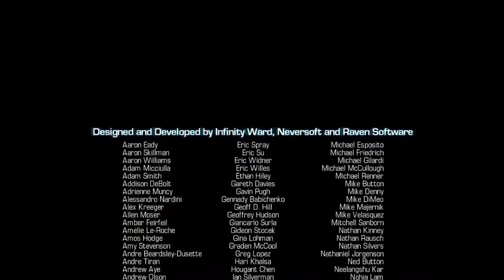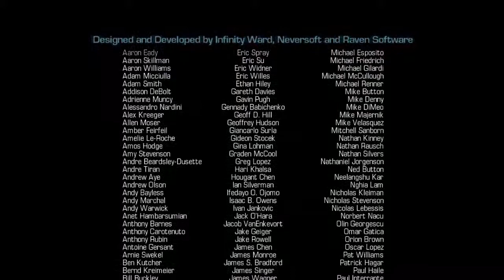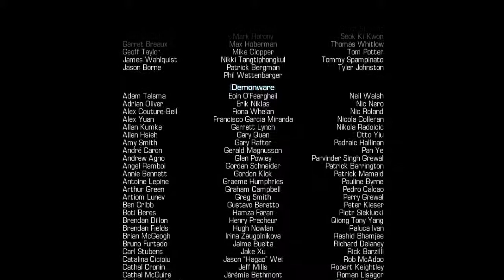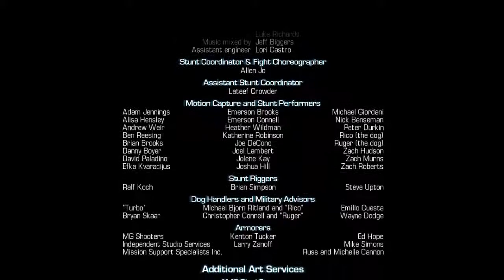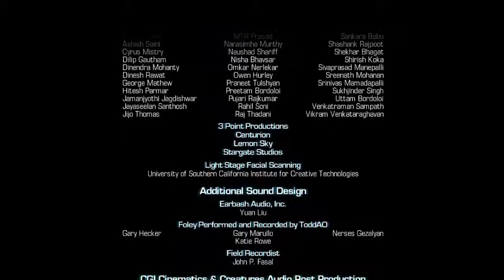(+18) Call of Duty: Ghosts / Türkçe Oynanış (Tam Çözüm) / Bölüm 17 (Son Bölüm)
Call of Duty: Ghosts - 17. Bölüm - "The Ghost Killer" görevi. (Son Bölüm)

Bir oyunu daha bitirmenin mutluluğu içindeyken, How To Survive çekimlerine çoktan başladım bile...